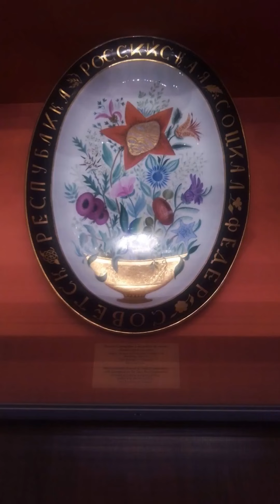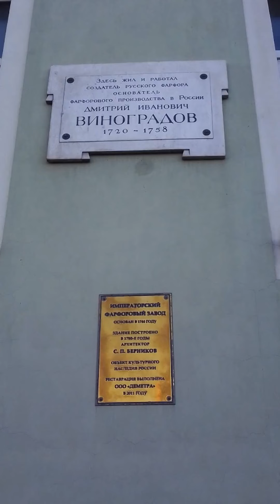Императорский фарфоровый завод.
Основан в 1744,при Императрице Елизавете.Носит имя М.В.Ломоносова.Родоначальник русского фарфора Дмитрий Иванович Виноградов был его соученик по университету в Германии.Широко известен авангардный , агитационный фарфор первых лет Советской власти .Музей завода входит в состав Государственного Эрмитажа.